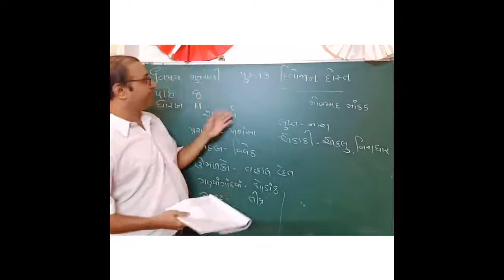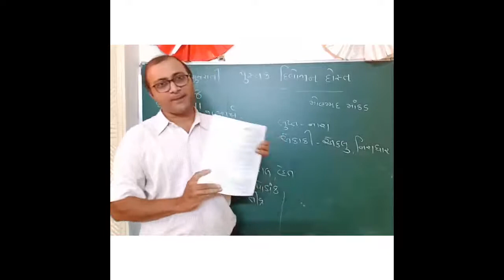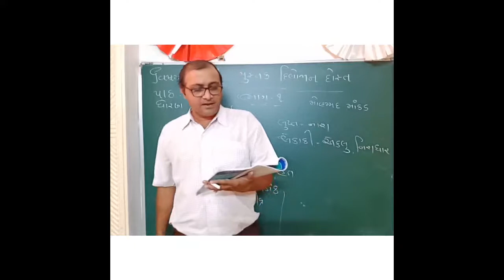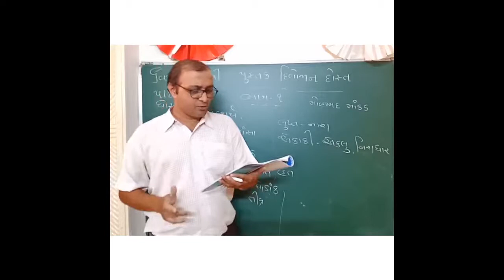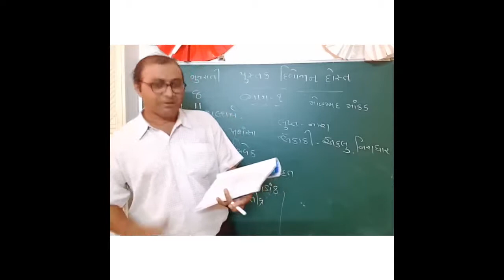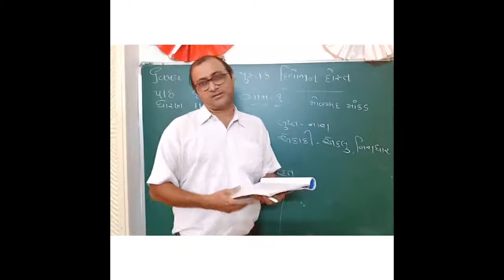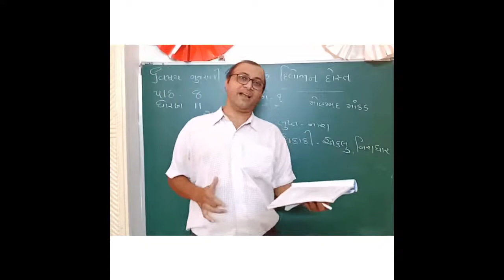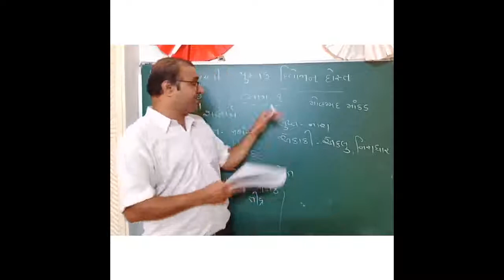8TH OCT 2020, THUR GUJ CHAP 8 પુસ્તક દિલોજાન દોસ્ત PART-1 STD- 11TH